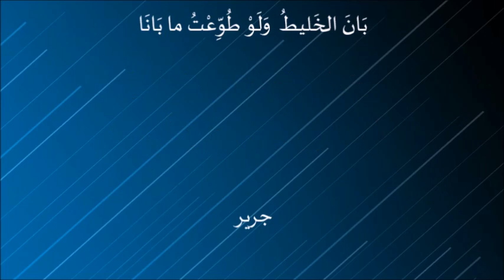بَانَ الخَليطُ وَلَوْ طُوِّعْتُ ما بَانَا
بَانَ الخَليطُ  وَلَوْ طُوِّعْتُ ما بَانَا . جرير
بَانَ الخَليطُ، وَلَوْ طُوِّعْتُ مابَانَا       و قطّعوا منْ حبالِ الوصلِ أقرانا
بان الخليط : ابتعد الصاحب
ولو طوعت ما بانا : ولو أخذ برأيي ما تركتها ترحل
أقران : هو حبل يجمع بين البعيرين والمراد هنا ما كان بينه وبين محبوبته من تواصل
الشرح للبيت : ابتعدت المحبوبة عنه ولو كان الأمر بيده لن يدعها ترحل فهو لا يقوى على بعدها. شبه ما بينه وبين محبوبته من ود وحب بالحبل المتين الذي يربط بين بعيرين. الشاعر هنا يوضح بأن الحبيب ابتعد ورحل ولو أخذ برأيه لما تركه يرحل , وبهذا الرحيل انقطع حبل الوصل بينهم

حَيِّ المَنَازِلَ إذْ لا نَبْتَغي بَدَلاً         بِالدارِ دارًا، وَلا الجِيرَانِ جِيرَانَا
الشرح: المنازل : دور المحبوبة ومفردها دار
يطلب الشاعر من قلبه أن يلقي التحية على منازل المحبوبة , فهو لا يرضى دارًا آخر غير دار المحبوبة ولا بجيراتها جيرة أخرى

قَدْ كنْتُ في أثَرِ الأظْعانِ ذا طَرَبٍ         مروّعاً منْ حذارِ البينِ محزانا
معاني الكلمات :
الأظعان: هي المرأة في هودجها. الطرب: الاهتزاز للفرح أو للحزن وهي هنا للحزن . مروعا من حذار البين: شديد الخوف بسبب الفراق
الشرح : يصف الشاعر نفسه عند رحيل المحبوبة فقد كان يهتز حزنا على فراقها محزانا ……..صيغة مبالغة تدل على كثرة الحزن الأبيات الثلاثة الأولى تمثل مقدمة طللية

لوْ تعلمينَ الذي نلقى أويتِ لنا          أوْ تَسْمَعِينَ إلى ذي العرْشِ شكوَانَا
معاني الكلمات: أويت لنا : رققت لنا
الشرح : لو تعلمين الذي نلقى أويت لنا أو تسمعين إلى ذي العرش شكوانا

كصاحبِ الموجِ إذْ مالتْ سفينتهُ        يدعو إلى اللهِ أسرارًا وإعلانا
الشرح : صاحب الموج : البحار صاحب السفينة
يخاطب الشاعر محبوبته قائلا لها : لوتعلمين ما نلقى من الحزن لفراقك والعذاب أوتسمعين كيف أدعوا الله أن يحفظك في السر والعلانية لرجعتي إليّ مشبها نفسه وهو في تلك الحالة بصاحب سفينة الذي توشك سفينته على الغرق ولا ملجأ لديه إلا الدعاء لله

أبُدّلَ اللّيلُ؟ لا تسرِي كَوَاكبُهُ،          أمْ طالَ حتى َّ حسبتُ النجمَ حيرانا
معاني الكلمات: تسري : تسير تتحرك
الشرح : يتساءل الشاعر هنا إذا كان ثمة لقاء مع محبوبته التي طال انتظارها , ولكن هيهات فالزمان لايتحرك والليل لا تسري كواكبه , حتى أنه ظن بأن النجوم أصبحت حائرة لا تدري أين  تتجه

إنّ العُيُونَ التي في طَرْفِها  حَوَرٌ            قتلننا ثمَّ لمْ يحيينَ قتلانا
معاني الكلمات: الحور :شدة بياض العين وشدة سوادها مع اتساع العين. صفة مستحبة في العيون
شرح قصيدة بان الخليط البيت :يصف الشاعرهنا عيون محبوبته بأنها حوراء وهي تقتل من شدة جمالها , وتلك العيون تسيطر على الإنسان ذي العقل على أنها أصغر خلق الله

يَصرَعنَ ذا اللُّبّ حتى لا حَرَاكَ بهِ        وهنَّ أضعفُ خلقْ اللهِ أركانا
معاني الكلمات: اللب : العقل
الشرح : العيون يقتلن صاحب العقل اللبيب , بالرغم من صغرهن وضعفهن , كناية عن شدة تأثير العيون فى الانسان

يا حبذا جبلُ الريانِ منْ جبلٍ       وَحَبّذا ساكِنُ الرّيّانِ مَنْ كَانَا
معاني الكلمات: حبذا : للمدح الريَّان : اسم جبل
الشرح : يستحضر الشاعر ذكرياته مع جبل الريَّان , ومع من يسكنون هذا الجبل

وَحَبّذا نَفَحَاتٌ مِنْ يَمَانِية            تأتيكَ من قِبلَ الريّانِ أحيانا
معاني الكلمات: نَفَحَاتٌ مِنْ يَمَانِية : نسائم أتته من جهة اليمن
الشرح : وياحبذا الذكريات مع النسمات الرقيقة التى تأتيك من جهة اليمن , وتحل ذكرياته مع جبل الريَّان